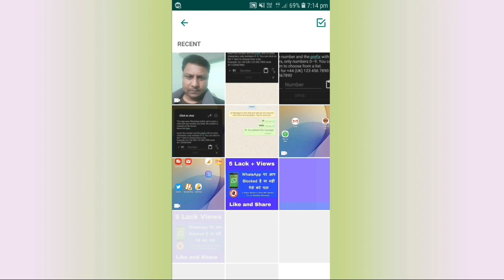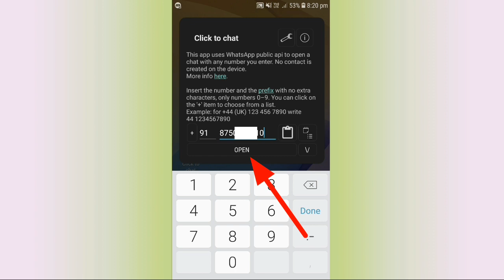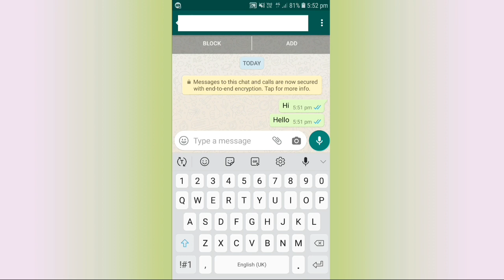WhatsApp की ये new update और trick देखकर चौंक जाओगे | WhatsApp latest update and settings